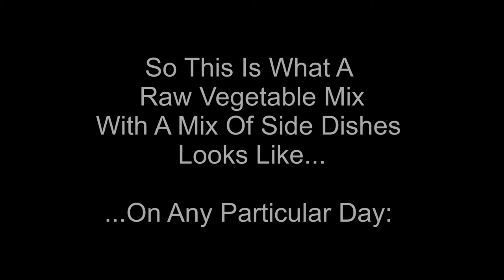Black Screen Presentations Presents - A Beautiful Raw Vegetable Mix - Part 40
Welcome to Black Screen Presentations for • Inspiration • Meditation • Relaxation, where today's presentation is entitled:

"A Beautiful Raw Vegetable Mix - Part 40"

The Raw Vegetable Mix (which also contains and consists of Fruit & Nuts at times) came about from simple curiosity or even impatience in wanting to eat the vegetables that were being prepared for cooking...

...to find the Raw Vegetables were absolutely delicious, where the taste of broccoli for example was so zesty and deifned in taste and where the broccoli was so crunchy rather than being soft after being boiled for a period of time.

Yes, if you steam your Vegetables, that could be just as good – but eaten Raw is even better as  the vital elements and vitamins are not generally boiled, steamed or cooked out of them.

Note: Check out one of the original Raw Vegetable Food List videos in the form of a Poem - Black Screen Poetry... 'I Am Not... (Part 2)'

How I also started eating Raw Vegetables was that I saw a video on YouTube where one gentlemen stated he never ate any cooked food!

Well...

...at first I thought that was a tad off centre but when I tried the Raw Vegetables, to which I thought would only be for a week or two, I have never looked back as it is now many months down the road and I am still on the path to eating...

...Raw Food or Raw Vegetables, Raw Fruit (of course(?)) and Unsalted Nuts of all types.

Finally...

...after having what everyone thought was COVID-19 way back in early 2020 when it was all taking off, what I had was in fact pneumonia, which I was carrying around for three (3) months before I was hospitalised...

...and thereafter, even though my food intake was healthy, I have now gone the whole hog to eating healthily because eating Raw Vegetables is far more tasty and delicious than I ever thought and way far more delicious than cooked food.

And here is today's mix:

1. Asparagus

2. Broccoli

3. Capers

4. Clementines

5. Garlic

6. Ginger

7. Pickled Onions

8. Red Bell Pepper

9. Red Grapes

10. Rocket

11. Spring Onions

You will also see various combination of side dishes that I eat with my chosen Raw (Fruit &) Vegetable mix for any particular day.

My side dishes consist of:

1. Avocado

2. Fried Seabass

3. Mackerel

4. Sardines

5. Smoked Salmon

6. Steamed Salmon

7. Two Boiled Eggs

And any other type of fish I may fancy.

Your side dishes could consist of whatever you wish but do keep it healthy and in moderation.

And my snacks (only) consist of the following:

1. Almonds

2. Brazil Nuts

3. Cashew Nuts

4. Golden Raisins

5. Jumbo Raisins

6. Macadamia Nuts

7. Pecan Nuts

8. Pistachios

9. Sweetened Dried Cranberries

Feel free to copy the recipes or even drop me a line if you have any questions, where you need - the answers.

Love,

Black Screen Presentations (Wilson P Williams)

P.S. Let us know what you think of the content either way by adding a comment in the comments box...